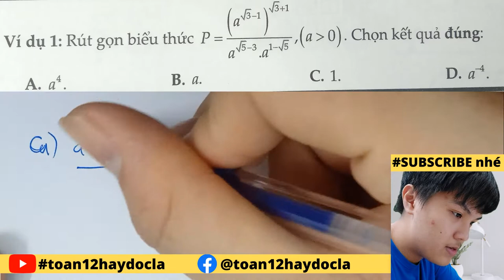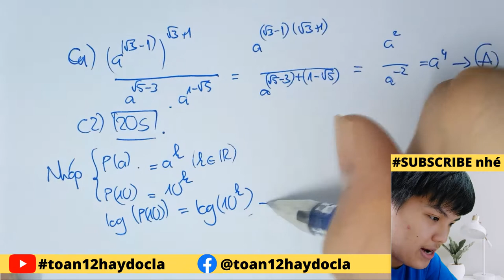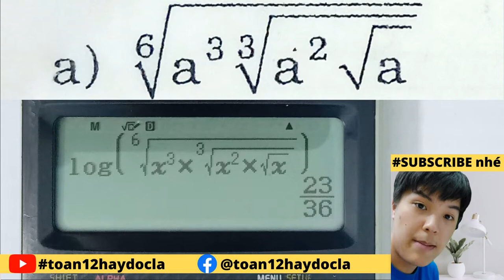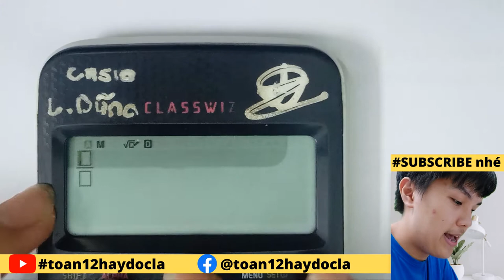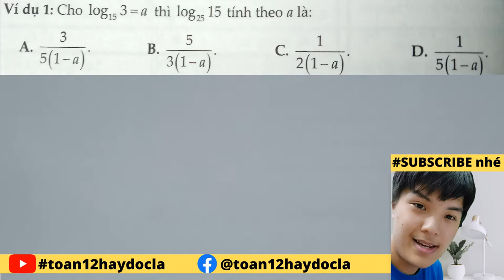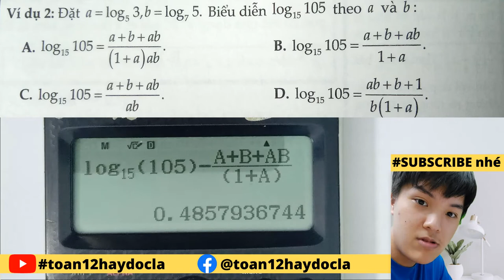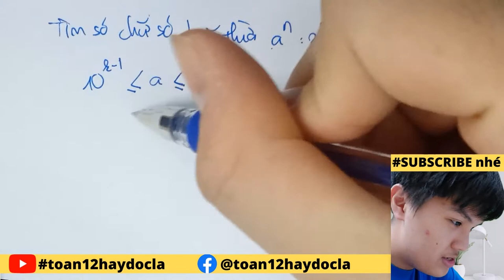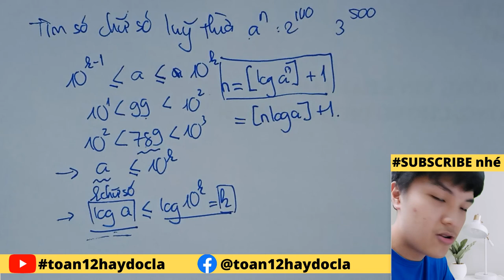Rút gọn lũy thừa, mũ, logarit bằng CASIO siêu nhanh